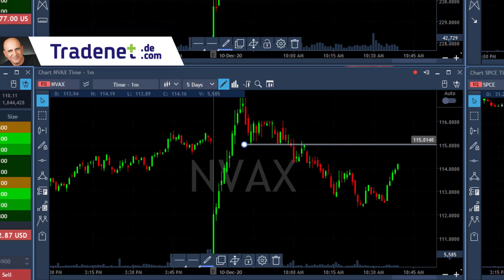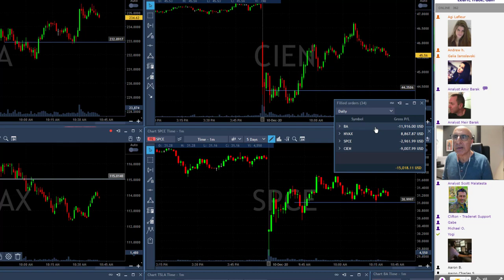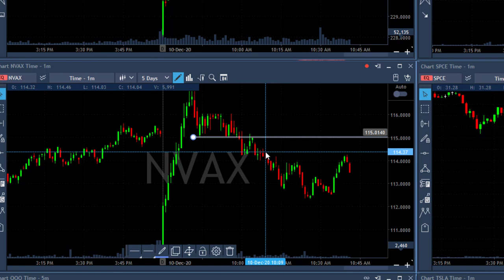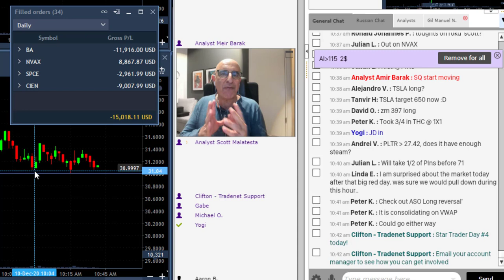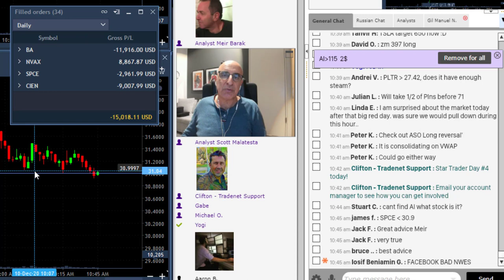I HAD TO STOP TRADING